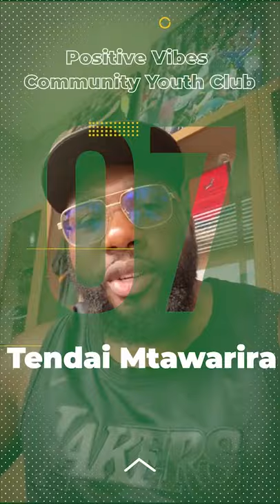"The Beast" Tendai Mtawarira speaks on the importance of Youth Clubs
Rugby World Cup winner Tendai "The Beast" Mtawarira speaks on the importance of Youth Clubs and endorses Positive Vibes Community Youth Club. Hear what he has to say